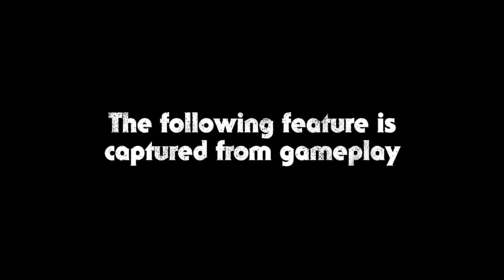Trailer : Zombie Army 4 : Dead War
Zombie Army 4 : Dead War
Date de sortie : 04/02/2020
Plateformes : PC / PS4 / XBOX ONE